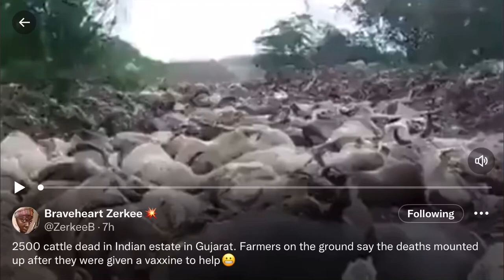2500 Cattle Deäd ☠️🪦Farmers say they were Givin the YAB 😳 They poison & destroyin the food☣️